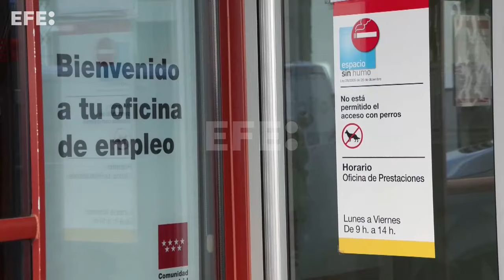El paro sube en 26.769 personas en octubre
Madrid, 5 nov (EFE).- El mercado laboral sumó 134.307 ocupados más en octubre, hasta los 21,33 millones de afiliados, gracias al tirón de la educación tras el arranque de todas las actividades académicas, mientras que el paro subió en 26.769 personas hasta los 2,6 millones.
Según los datos facilitados este martes por el Ministerio de Inclusión, Seguridad Social y Migraciones, la educación sumó 166.642 afiliados en el mes mientras que la hostelería perdió 48.106 tras el fin de la temporada de verano.
Edición y locución: María José Hermida